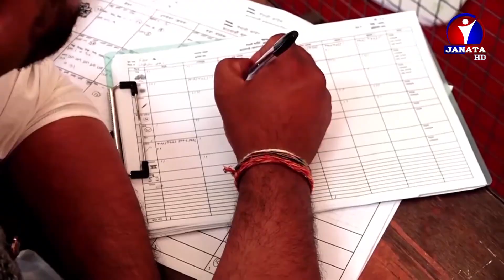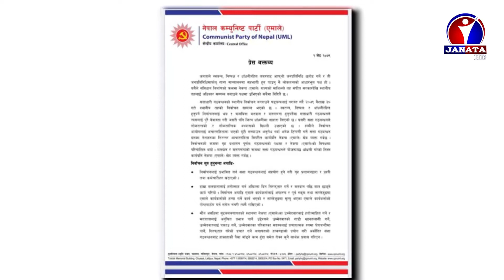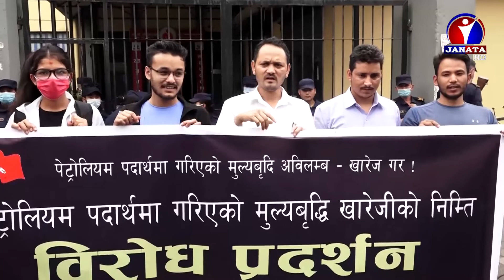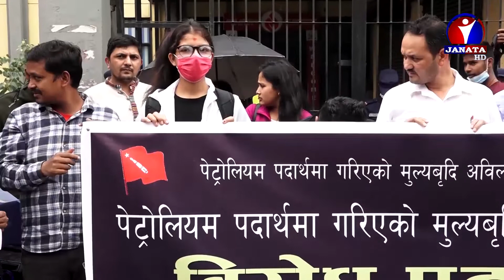Bhojpuri Samachar | भोजपुरी समाचार - 2079 Jestha 02